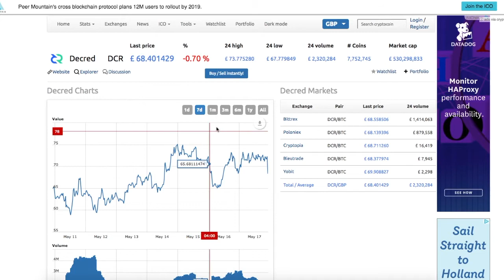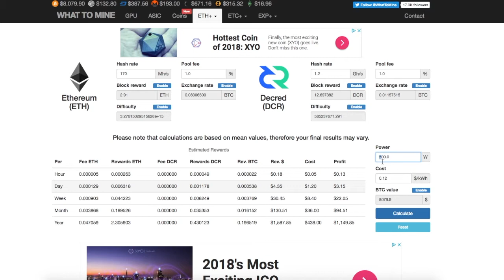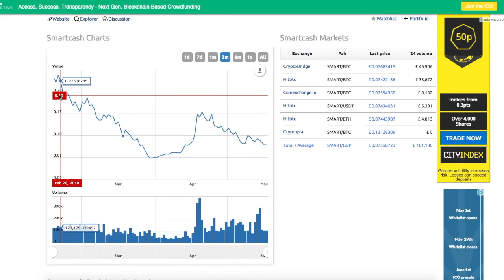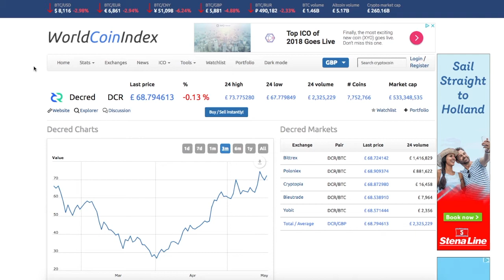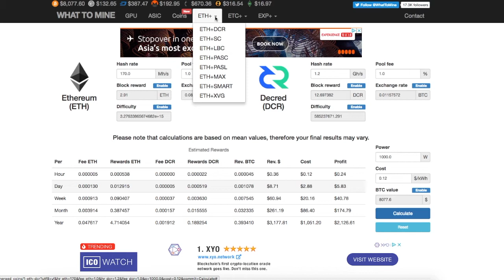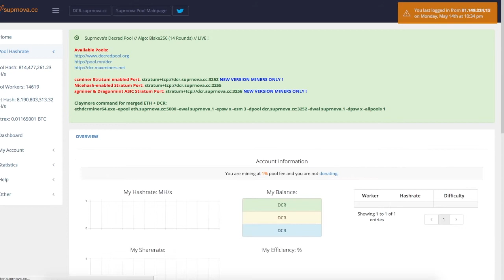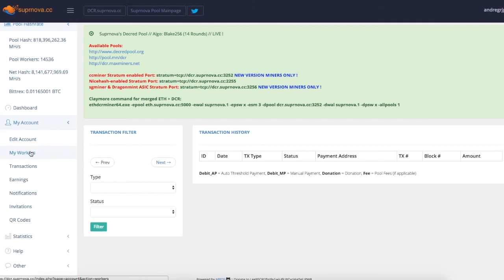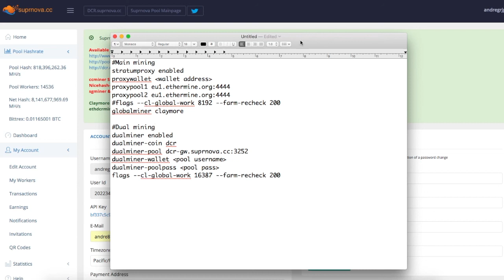Ethos Dual Mining with Claymore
This video will show you how to dual mine with ethos and claymore.
The ethos configuration that i used for the dual mining (Ethereum and DCR) is this:

Main mining
stratumproxy enabled
proxywallet (wallet address)
flags --cl-global-work 8192 --farm-recheck 200
globalminer claymore

Dual mining
dualminer enabled
dualminer-coin dcr
dualminer-pool dcr-gw.suprnova.cc:3252
dualminer-wallet (pool username)
dualminer-poolpass (pool pass)
flags --cl-global-work 16387 --farm-recheck 200